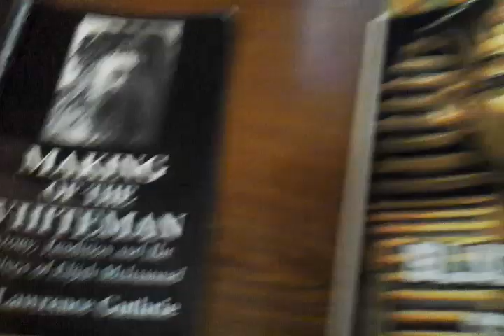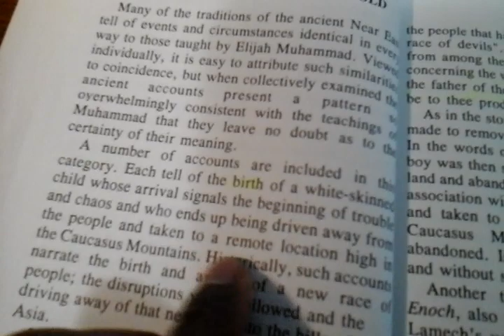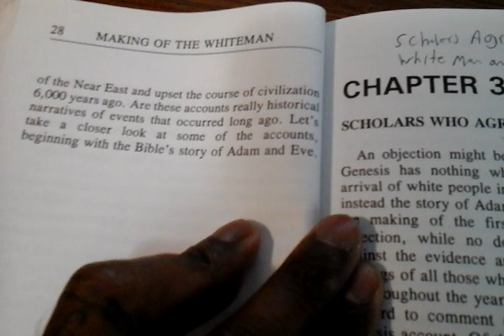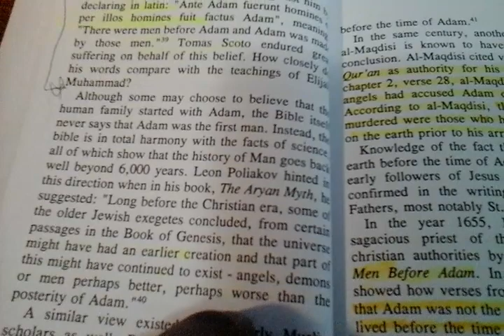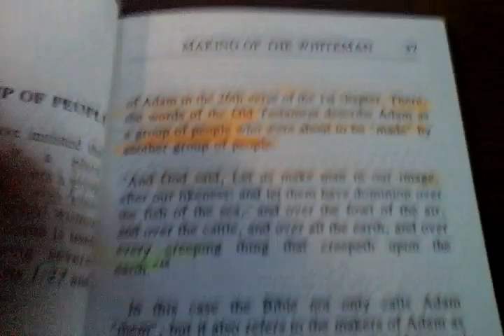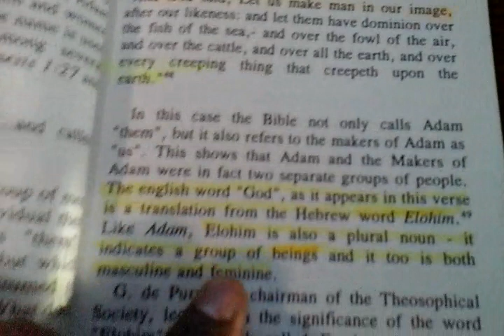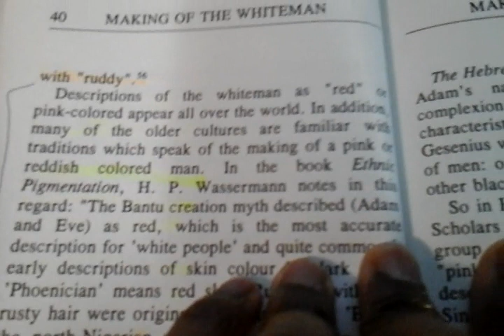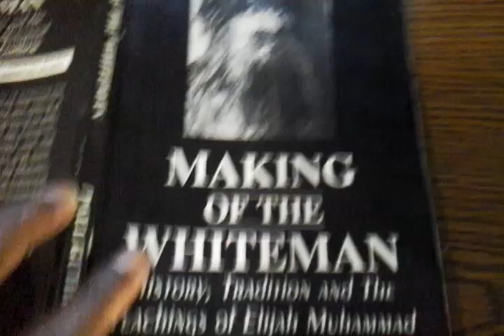The Making Of The White Man- Book Review . Part 2